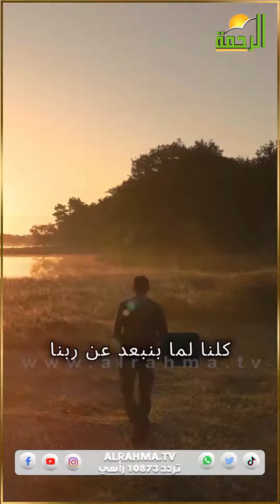ومن أعرض عن ذكري ..د.حازم شومان